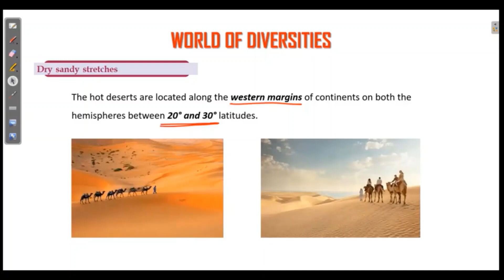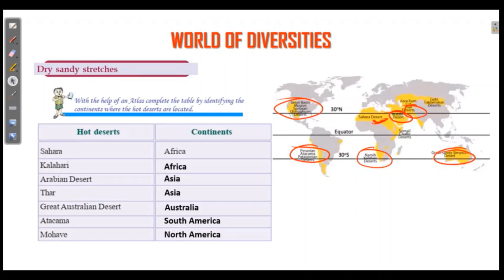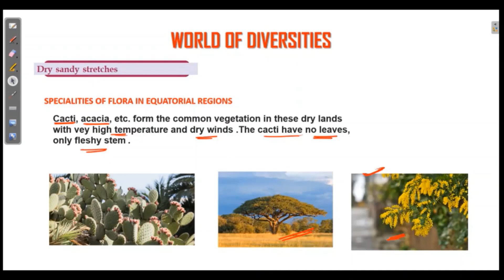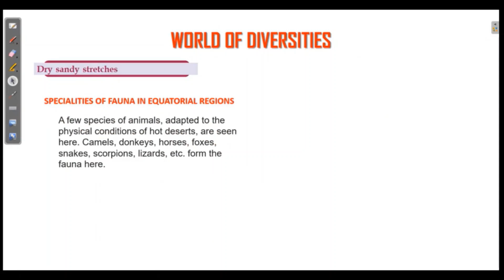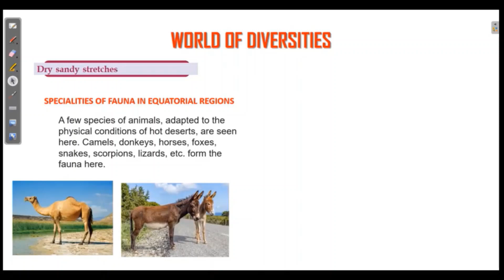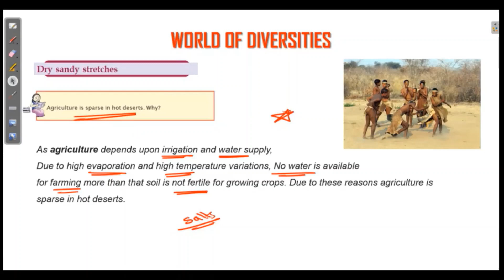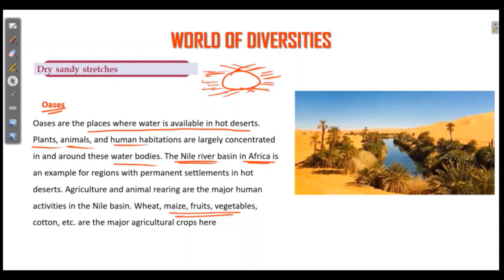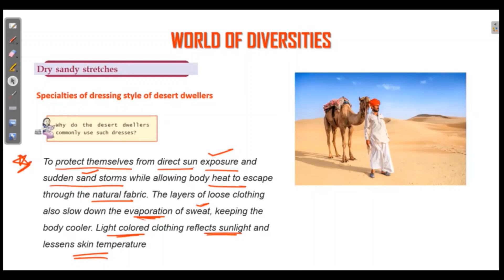WORLD OF DIVERSITIES KITE VICTERS STD 06 Social Science Class 18 FULL ACTIVITIES ANSWERS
WORLD OF DIVERSITIES KITE VICTERS STD 06 Social Science Class 18 FULL  ACTIVITIES ANSWERS  NOTES CLASS 6 SOCIAL SCIENCE  CHAPTER6 WORLD OF DIVERSITIES SCERT KERALA  KITE VICTERS ANSWERS STD 6 CLASS 17
SCERT  ENGLISH MEDIUM EQUITORIAL REGION PIGMIES NOTES KERALA PSC
STANDARD 6 SOCIAL SCIENCE , STANDARD 6 SOCIAL SCIENCE CHAPTER 6
SCERT PRODUCTION PROCESS
6TH STD SOCIAL SCIENCE CHAPTER 6
6TH CLASS SOCIAL SCIENCE ,